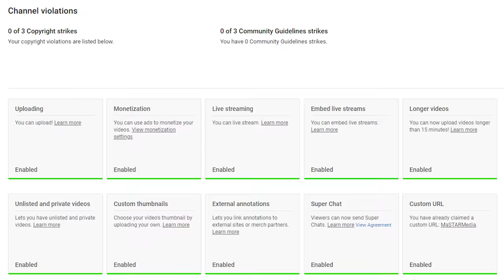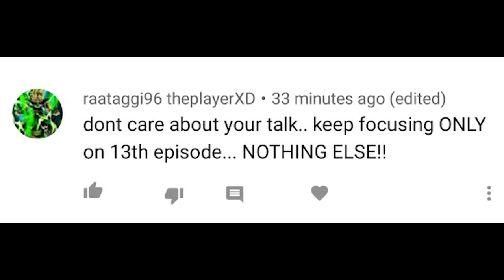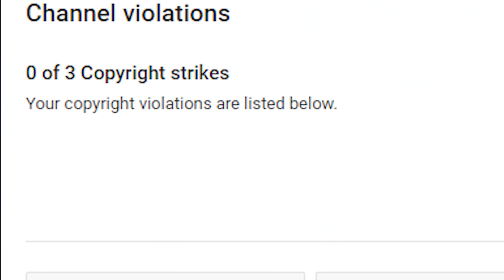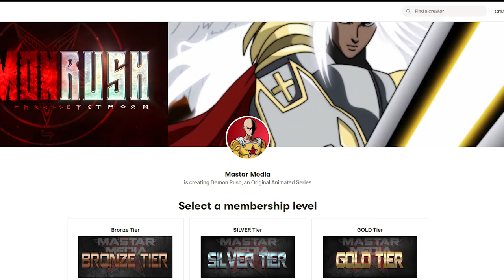Anime War Taken Down - My Response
As I'm sure you guys saw, Toei took down the whole Anime War playlist. Here are my thoughts.

My CAMERA
My Camera Lens
My MICROPHONE
The rest of my equipment